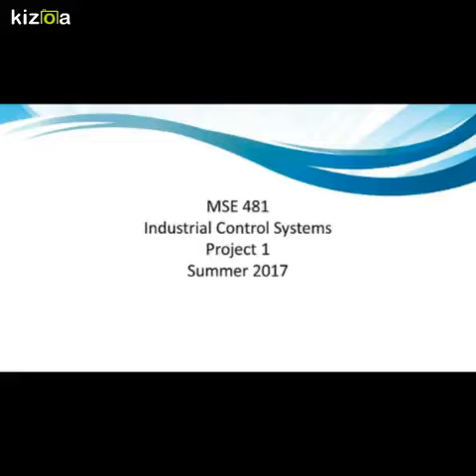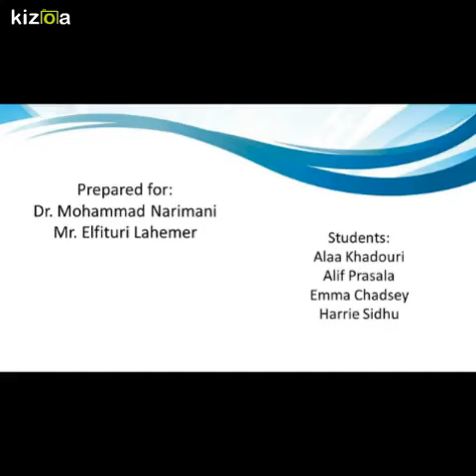MSE 481 - Industrial Control Systems Project 1 Task 3 LogixPro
PLC Ladder Logic program to control the LogixPro “Traffic Light Control Simulator”